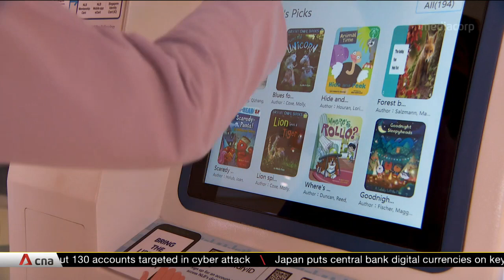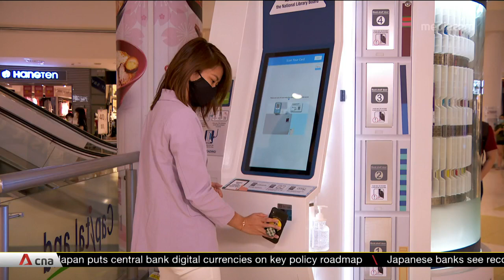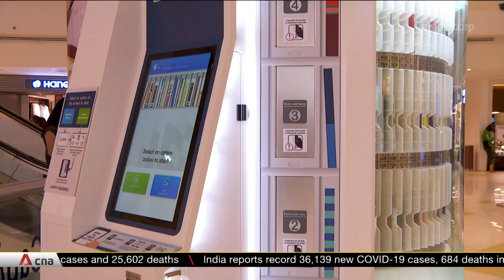NLB launches machine that dispenses books and e-books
The National Library Board has introduced a one-stop dispensing machine that aims to cater to all reading needs. Bookworms living in Choa Chu Kang are the first to be able to borrow physical books and e-books.